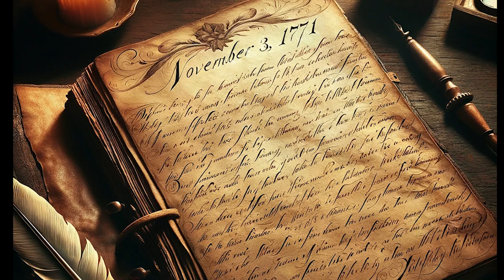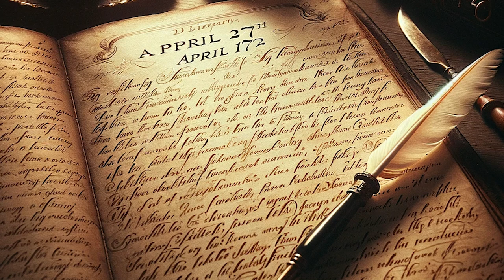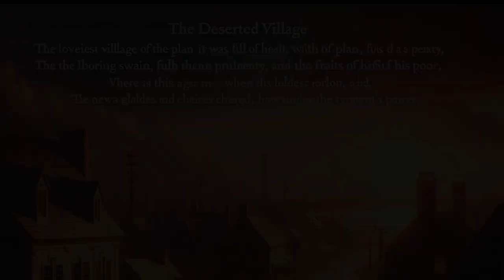Wollstonecraft Diaries (Part 1)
The Imaginary Diaries of Mary Wollstonecraft presents a creative exploration of the formative years of a pivotal figure in the history of feminist thought. Inspired by Wollstonecraft's genuine letters, along with influences from her Original Stories and numerous biographical accounts.

This week, we begin with young Mary relocating from a farm near Walkington to the market town of Beverley.

Some notes on this episode:

The series is copy written by Karen Frances Carr. I am the author of the book and the series.

This episode was influenced by Mary's letter's to Jane Arden as well as biographical accounts of Mary's relationship with her family.

Mary met Jane Arden at a lecture series by Jane''s father who was a philosopher. The experiments that John Arden conducts in this episode are based on the actual lecture series that he presented in Bath. I found the advertisement in the Bath Chronicle for that time.

Mary was the second eldest child and often felt snubbed by her parents, and Ned was her mother's favorite. Mary's father was a well known alcoholic and extremely abusive. While Mary's father hit her, he never whipped her.

Some notes on the images:

The images used to make this series are meant to represent the scenes. The tool used to create these scenes is an AI tool that decides how to represent the words I give it, therefore, the likenesses of the characters often change.